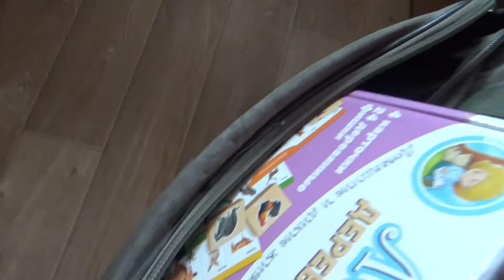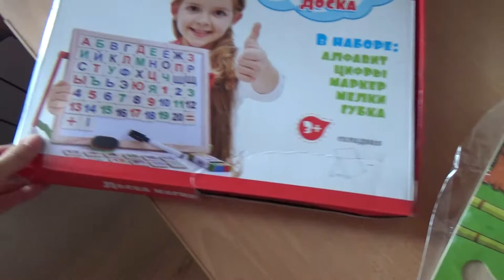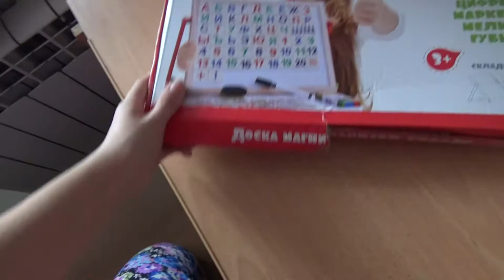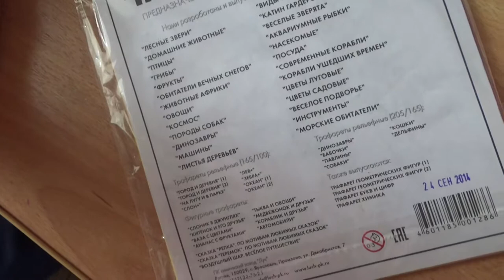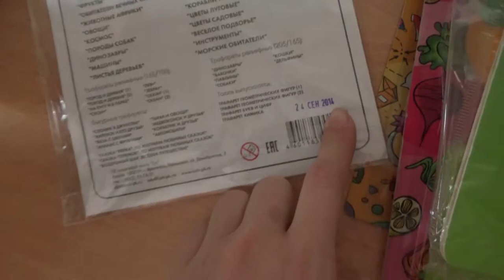Art Manij VLOG Утренняя болтушка + достаем развивающие игрушки